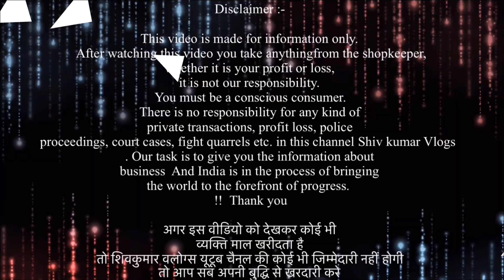Summer Export Surplse काँ बाप आया | Cheapest Export Surplus Branded Garments | 90% Off | ￼all brands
Shop: Delhi export surplus

Add: Wz 85 Meenakshi garden near subhash nagar metro station

VIDEO COVERS . . . . . .
Expirtsurplus clothes:t-shirt
Exportbrandsin95%off
Hiddenexportsurplus
Surplus clothes
Export surplus wholesale market in delhi:
expirtsurplus other
Benetton
Warehouse
Wholesale
Men
Quality
Top
Brand
Shirts
Tshirts
Export surplus
Garments
Surplus
Export